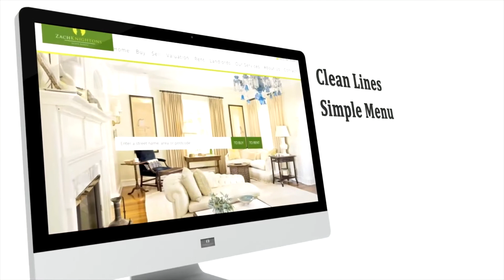Zach Knightons Newly Revamped Website Launch